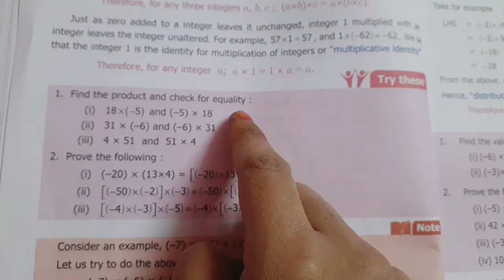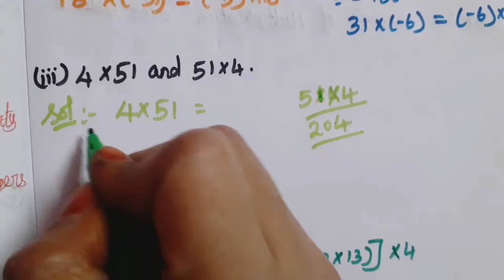7th std/chapter 1Number system/Properties of multiplication(Try These)pg no 18/Part 12/New syllabus